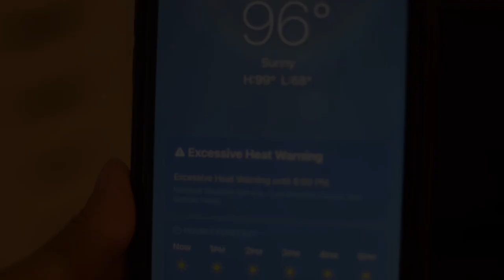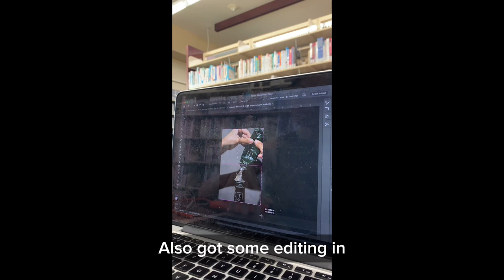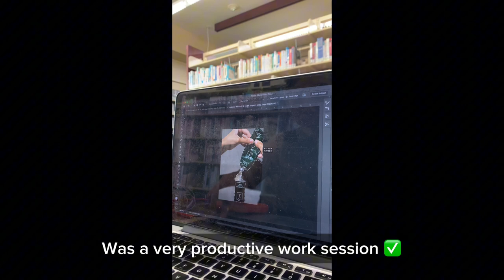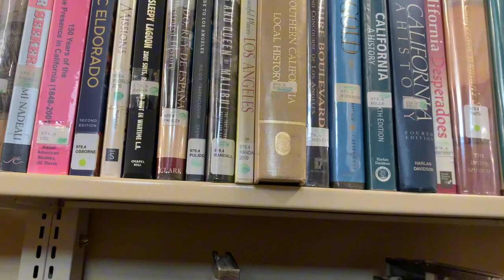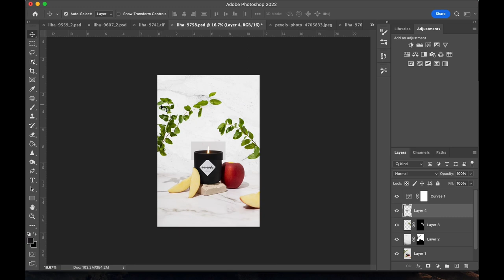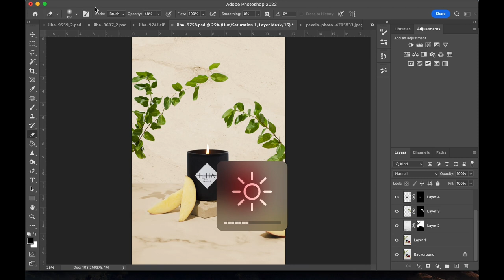Cozy Candles Photography, Library Work Sessions, Lazy Cooking | Another Week Running My Photo Studio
This Week’s Highlights:
- skincare photoshoot
- cozy candles photoshoot
- library work sessions
- running again
- easy noodle recipes
- making sushi for the first time!

Hi! Thank you for viewing my video :)
I’m Tiffany, founder and photographer of Tiff Tiff Studio, which focuses on brand photography for small and emerging businesses. Sharing bits of my life living in LA and running a photo studio on this channel.

Business IG: @tifftiff_studio
Personal IG: @__tiffanychen__